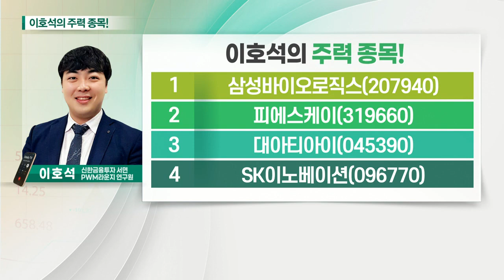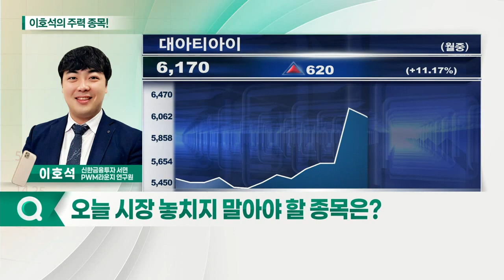삼성바이오로직스, 대아티아이, 피에스케이, SK이노베이션_이호석의 주력 종목 (20210521)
1. 삼성바이오로직스(207940)
2. 피에스케이(319660)
3. 대아티아이(045390)
4. SK이노베이션(096770)

- 백신 수급 문제 해소 기대
- 韓 백신 생산 글로벌 허브화 추진
- 모더나 백신 위탁생산 계약 예상
- 도즈당 최대 2달러 예상… 매출 900억원 추정

대아티아이(045390)
- 철도 신호제어시스템 전문 기업
- 대표적 남북경협 관련주
- 제4차 국가철도망 구축계획… 6월말 확정 예정
- 디지털 뉴딜 정책 수혜 기대